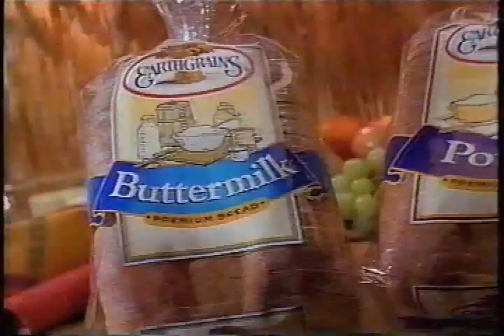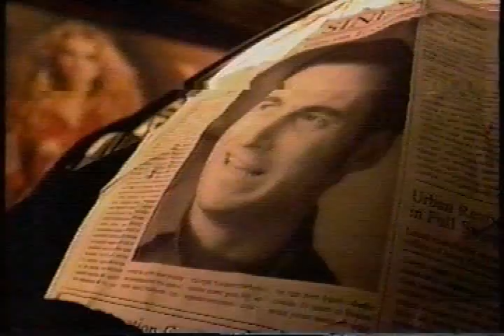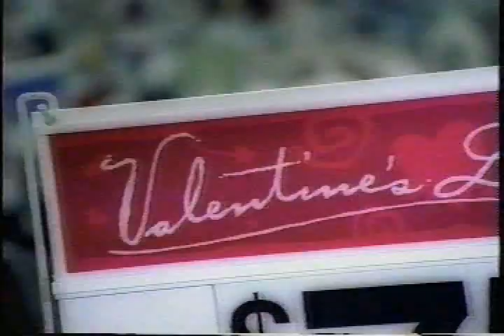'00s Ad Breaks Vol. 1 - February 2001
10, 2001. These are from that night's 10 p.m. "13 Eyewitness News" newscast, which is why it's a little short ... but I've got not one, not two, but THREE late movies' worth of ads coming up!
Break 1:
- Earthgrains bread
- Goodson Pontiac-GMC (Cartoon mascot Dick Cricket helps get the new dealership ready. The animator's put several of these spots on YouTube - check 'em out!)
- Kroger (Cupid offers guys some tips on Valentine's gifts you can buy at the grocery store, but forgets the most important: don't tell your special someone you bought her gifts at the grocery store.)
- Wal-Mart (We're happy employees! See, we're smiling and everything!)
- Conn's
Break 2:
- Burger King (Big cheap burgers! Woohoo!)
- Verizon Wireless trade-ins (Dare we ask why the little old lady with the kitten also had handcuffs in her bag?)
- Albertson's
- Toyota Corolla
- Men's Wearhouse (Casual Friday does not equal "shirtless.")
- Aamco
Break 3:
- Miracle fragrance by Lancome, at Foley's (With Uma Thurman)
- Walt Disney World (The kids are too excited to sleep ... and so are the parents.)
- Honda Civic (With fakey video-game graphics)
- Wal-Mart (They seem to have confused Valentine's with New Year's.)
Finale: KTRK's tribute to the late Dale Evans (You guys couldn't get the whole song and avoid that loop?)